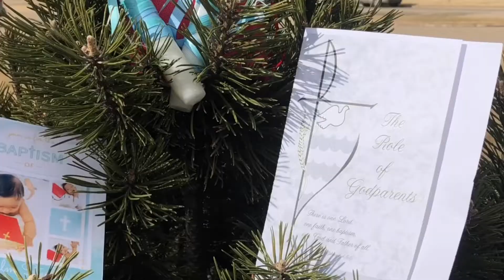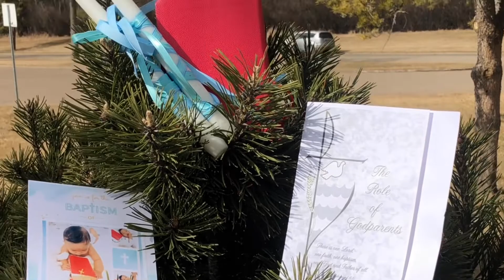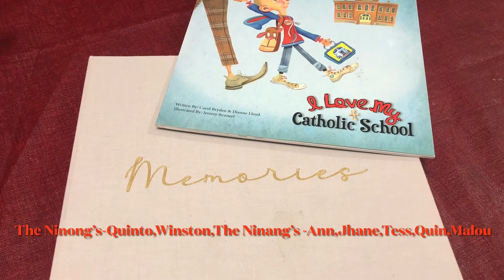Wilhelm’s Baptism(041121)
GOOD SHEPHERED CHURCH it was quiet  simple celebration due to situation'
# there  is a maximum 0f 9 in attendance, including the child who will be baptized